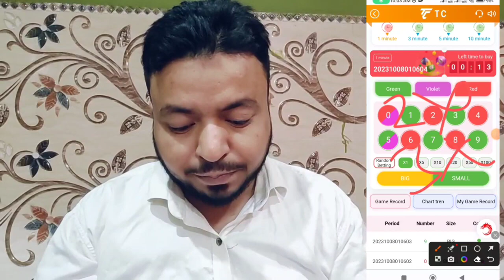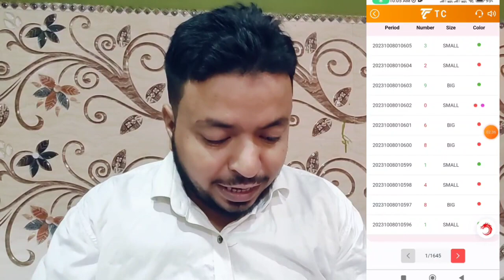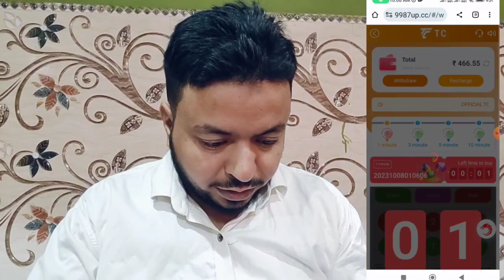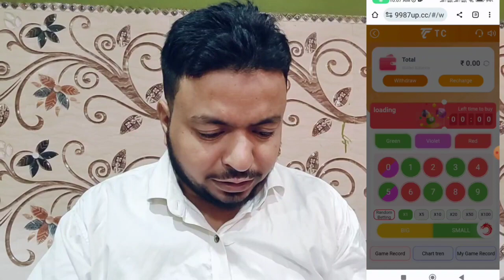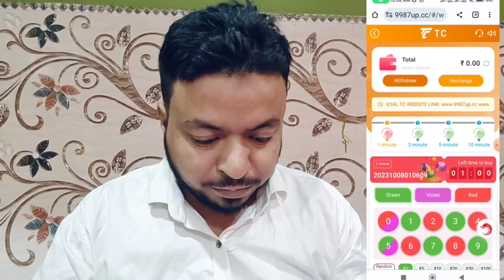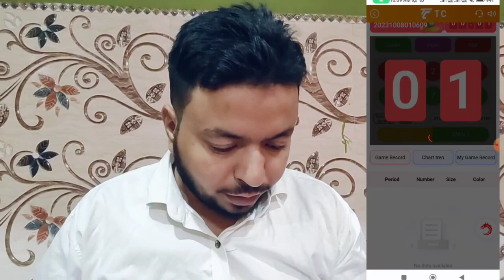Online Earning App Without Investment | Real Cash Earning App | Money Earning App | Earning App 2024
MY EQUIPMENTS :
Camera Canon 200D Mark 2 -
2nd Camera Canon 90D -
Best Mobile under 20000
Sony Camera -
50mm Lens -
Camera Tripod -
Wireless Mic :-
Boya Mic -
Rode -
Tripod For Smartphone :-
Vlog Gorilla Pod :-
Light Stand (SOFTBOX) :-

⬇️⬇️ BEST APPS ⬇️⬇️
 1. Edalwase 1 Refer ₹700

2. 5 pesa 1 Refer ₹500
3. Angel one 1 Refer ₹1000
 4. Upstox 1 Refer ₹400
5. Groww 1 Refer ₹ 300
6 .ICICI 1 Refer Offer Expire
 7. Gromo
Refer code 927R2475
 8. Bank sathi
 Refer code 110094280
 9. Money on Dream Refer Code*: MOD554299

Ager Aap ko koi Problam Ati hai Account open Karne me
To aap Hame Whatsapp Par Contact Kar Sakte Hai 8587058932 Only Whatsaap